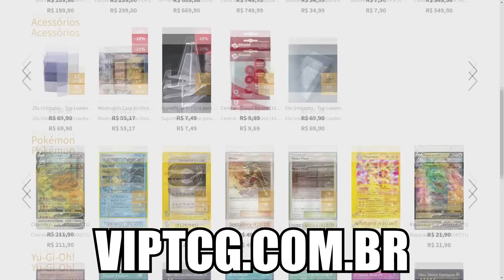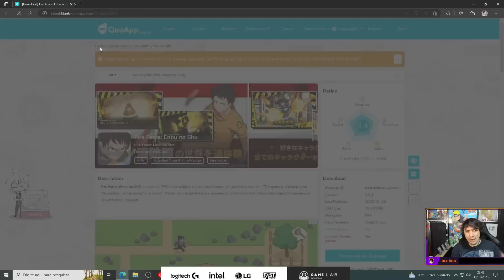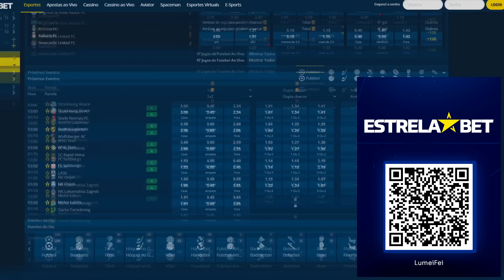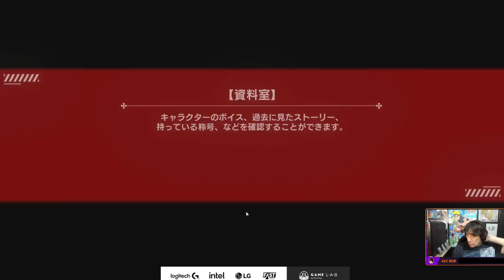TESTEI O NOVO GACHA MOBILE - FIRE FORCE